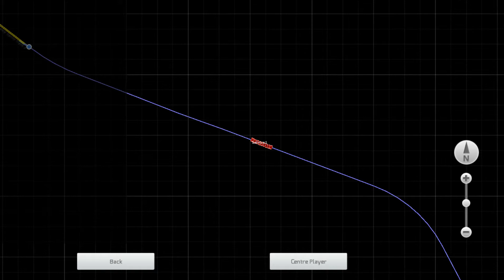The Cab Ride show Season 18 Episode 1 Freight to Camp Carlin Part 2. . Making good time .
The Train is  now Making its Journey to The Camp to Deliver supplies .    We explore the consist as the train makes its way to the camp .    We also get to hear the Puffing of this Fantastic locomotive . Made By Smokebox .